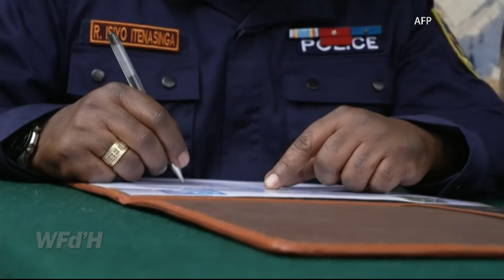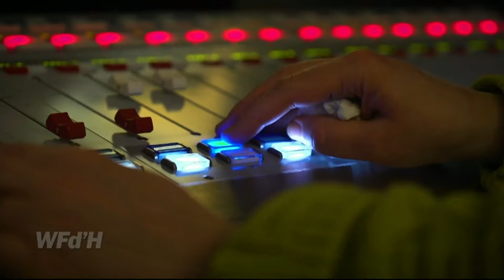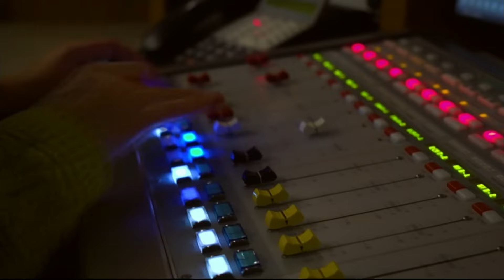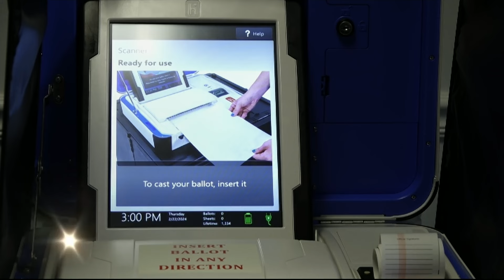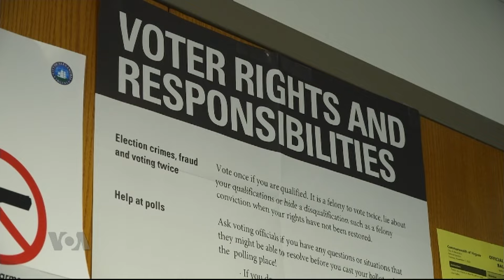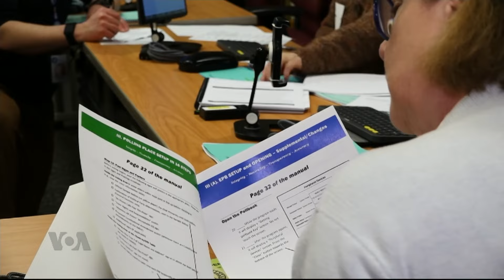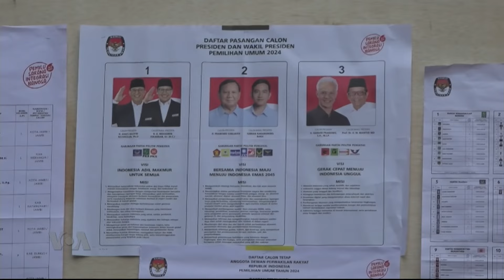Washington Fora d’Horas: Angola enfrenta profunda crise de ética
Moçambique - Estado Islâmico reivindica 27 ataques em Cabo Delgado

Angola enfrenta profunda crise de ética, Conferência Episcopal

Crise migratória: Presidente Joe Biden e o ex-Presidente Donald Trump visitam separadamente a fronteira sul dos Estados Unidos

Ao Sábado o nosso magazine cultural cobre as notícias de entretenimento, com um escopo mundial. Ao Domingo Fala África dá voz a influenciadores locais que criam impacto global. Semanalmente, mantenha-se informado/a sobre saúde com o Saúde em Foco e com a dra. Graça Matsinhe.